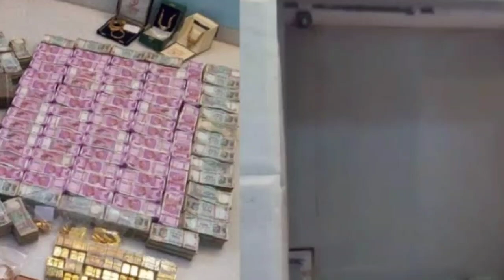ಐಟಿ ರೈಡ್ ಆದಾಗ ಬಾತ್ ರೂಮ್ ಅಲ್ಲಿ ಸಿಕ್ಕಿತ್ತು ಕೋಟಿ ಕೋಟಿ ಹಣ| ಪಪ್ಪಿ ಸತ್ಯ ಕಥೆ | veerendra puppy life story